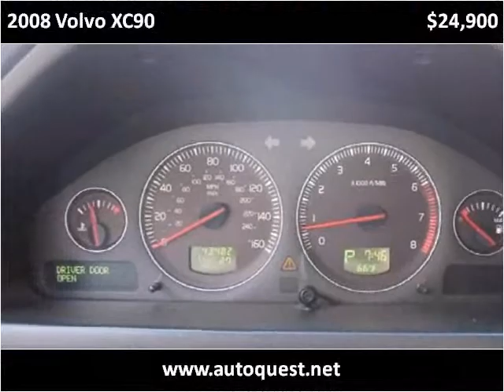2008 Volvo XC90 Used Cars Seattle WA